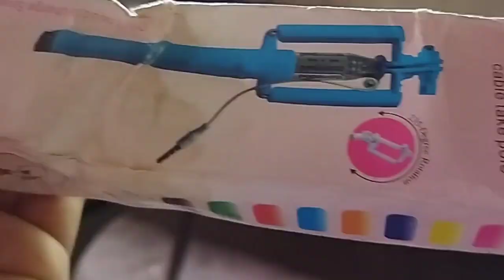साठी मला भेटलं पहिलं गिफ्टl काय गिफ्ट आहे बघाl#gift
दादाने मुंबई वरून आणल गिफ्ट.
मी जेव्हा व्हिडियो शूट करायचे तेव्हा त्या मधे perfection नसायचं कारण माझ्या जवळ मोबाईल स्टँड वगेरे नव्हत... आणि मोबाईल पण साधा होता... पण व्हिडियो editing आणि शूटिंग करायची मला खूप आवड आहे म्हणून मी ब्लॉग बनवायची नंतर मोबाईल नवीन घेतला पण स्टँड नव्हत पण भूषण दादाने न सांगताच माझ्या चॅनेल साठी पाहिलं गिफ्ट दिलं आयुष्यात अशी माणसं खूप कमी असतात जी आपल्या बरोबर सर्वांना मदत करुन पुढे घेवून जातात. मला सपोर्ट करणाऱ्या प्रत्येक व्यक्तीचे खरच खूप खूप आभार.
Video नक्की बघा. PratikokanVlog❤️ ह्या U tube चॅनेल वर..

Kokan division is one of the six administrative divisions of Maharashtra state in India. It comprises the north and central portions the Konkan region, which was absorbed into Maharashtra owing to the States Reorganisation of India. Kokan division comprises of the coastal section of present-day Maharashtra. The two districts in the state capital Mumbai (Bombay) also fall in Kokan division.

Pratikokanvlog ❤️ 👈U -Tube channel is based on the kokan.On this channel we explore all about kokan Including kokani lifestyle,kokani food,kokan nature,kokan tourism place, Temples etc

Dear viewers kindly Support us.